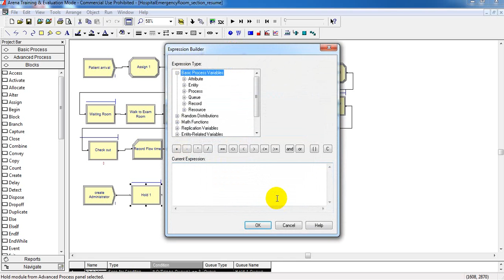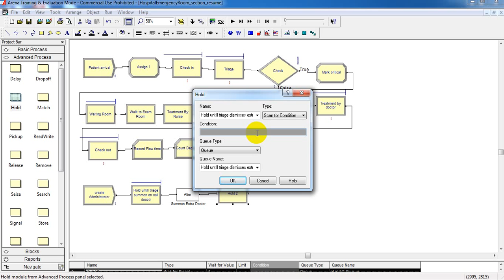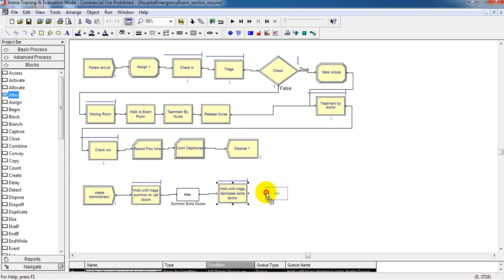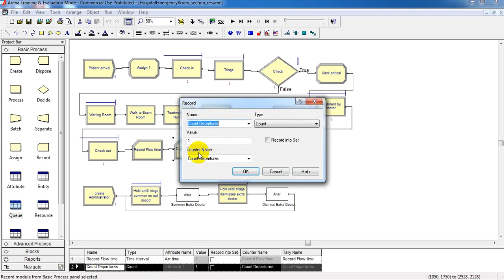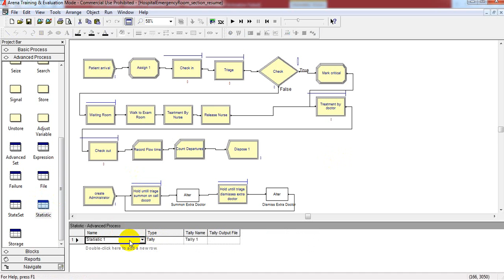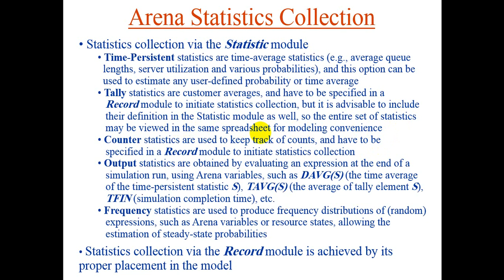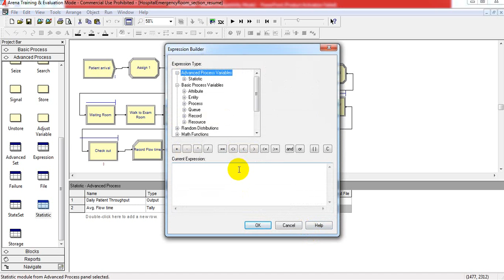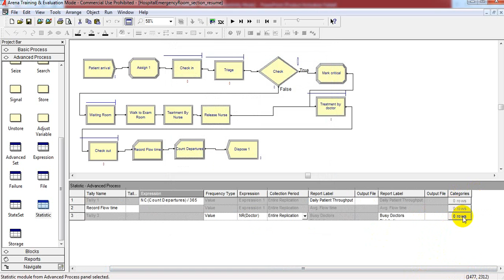Arena Simulation Example- A Hospital Emergency Room- Resume- 1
A Hospital Emergency Room
Book: Simulation Modeling and Analysis with Arena- Chapter 5, Page 84
Authors: Tayfur Altiok & Benjamin Melamed